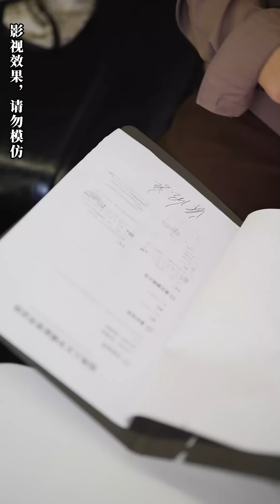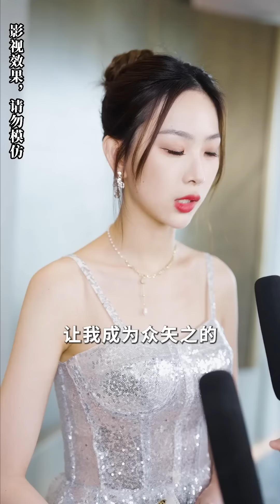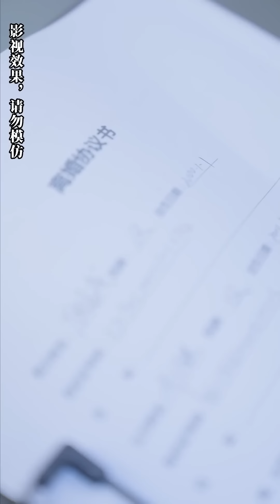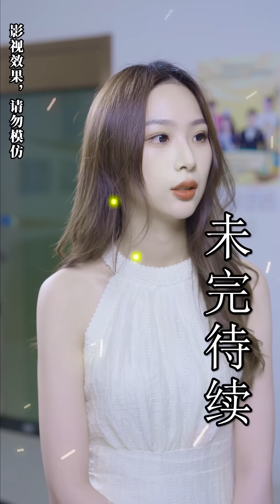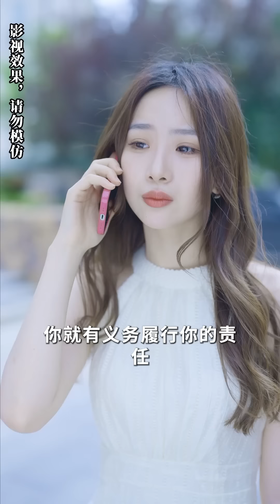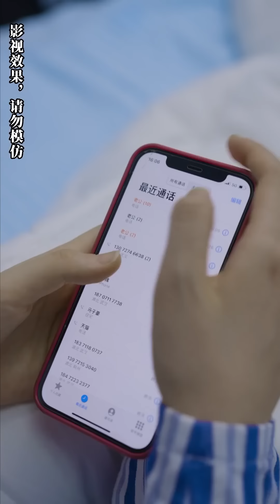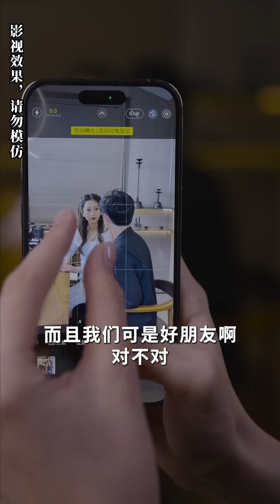一口氣看完！【千金歸來，他不愛了】總裁瘋狂報復灰姑娘當年不辭而別，卻不知她是為了他們的未來被迫出國，如今灰姑娘被他傷透的心準備離開，總裁卻心如刀割腸子悔青！欣欣追剧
【千金归来，他不爱了】
喬詩琪回國後接到父親的挑戰，進公司基層曆練，去簽合同的時候發現甲方竟是前男友顧彥成，顧彥成責怪喬詩琪曾經不告而別，各種羞辱喬詩琪，喬詩琪都隱忍了下來。顧彥成以為喬詩琪默認了曾經帶給他的傷害，帶著新女友邵芸一起在晚宴上羞辱喬詩琪，顧彥成放任喬詩琪被污蔑指責，內心卻無比煎熬，在最後關頭顧彥成單獨帶走了喬詩琪。